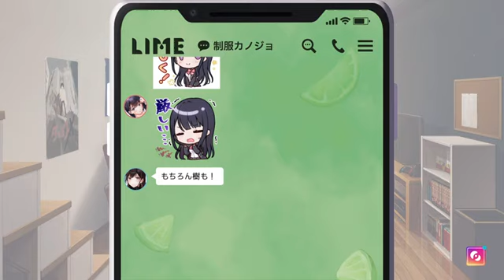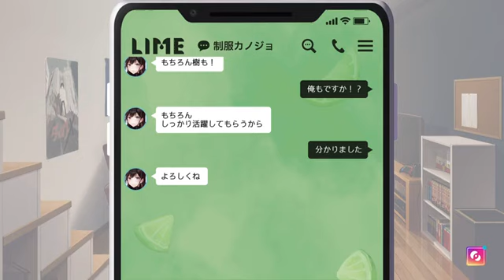制服カノジョ START Japanese version Demo chapter 26